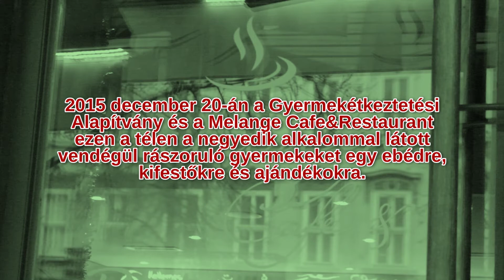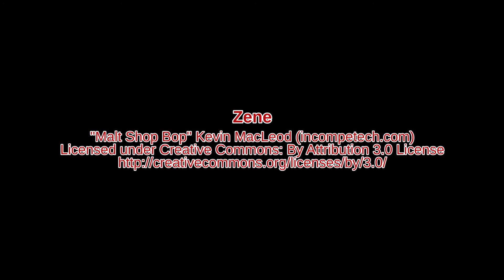A Melange Café Karácsonyi Vacsorája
A Melange Café ismét szegény gyerekeket látott vendégül, játékkal, finom ételekkel és ajándékkal kedveskedtek a GYEA pártfogoltjainak.